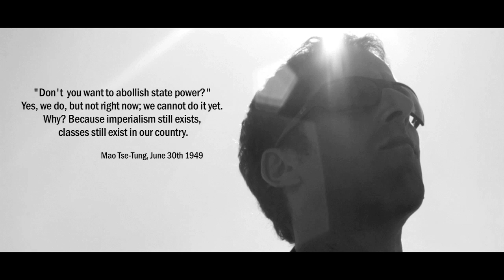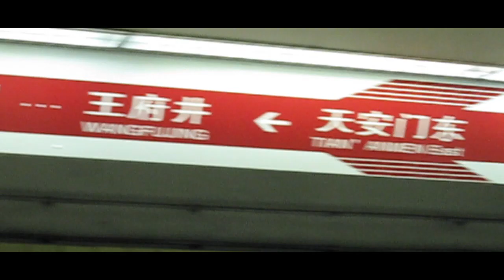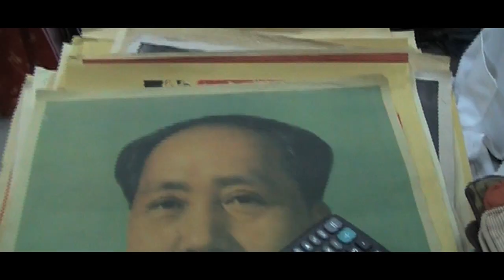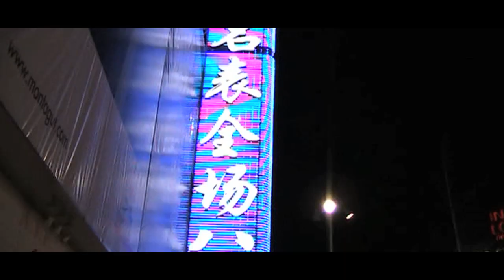Love Division - The Unkept Promises of Communism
Love Division - "The Unkept Promises of Communism" official video. Produced & directed by Diego Amaya. 620:9 Productions.

Extracted from Love Division 2013 album "Anthems for the Lost Generation", out now.